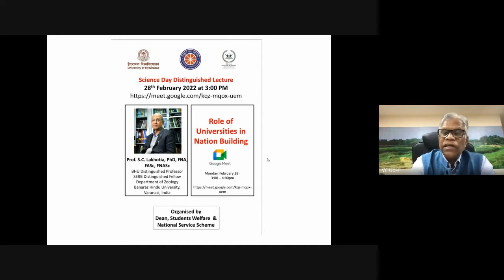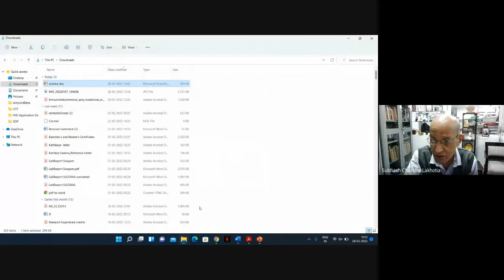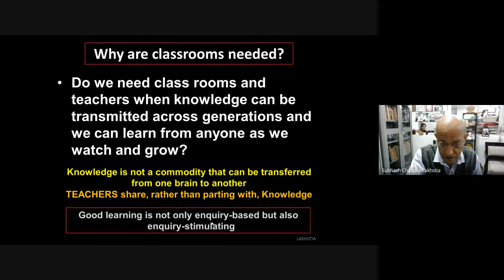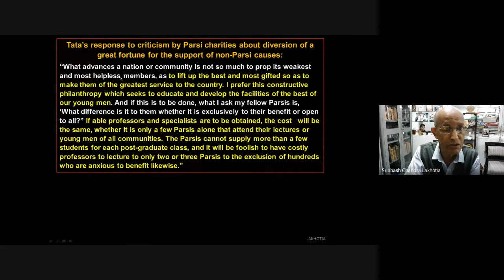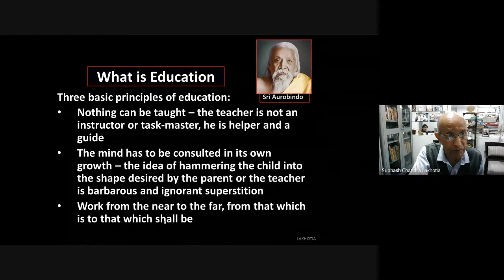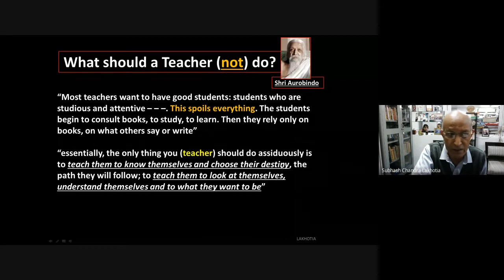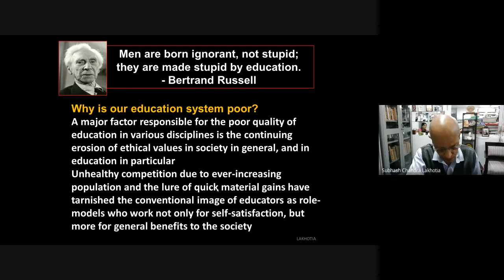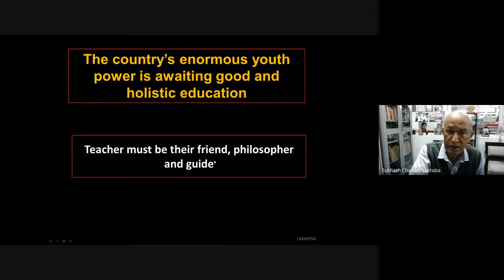Role of Universities in Nation Building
The Dean, Students' Welfare and National Service Scheme (NSS), of the University of Hyderabad organized a Distinguished Lecture on " The Role of Universities in Nation Building" by Prof S.C Lakhotia, Distinguished Professor, Banaras Hindu University.